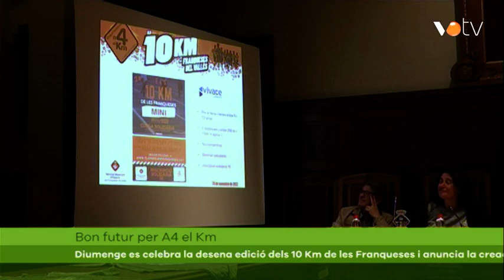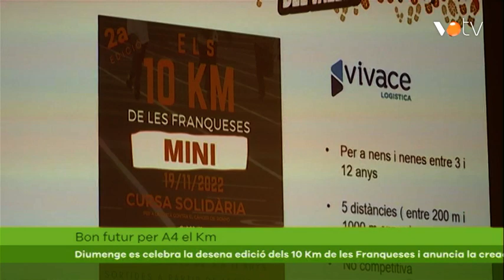VOTV- Diumenge es celebra la desena edició dels 10 Km de les Franqueses